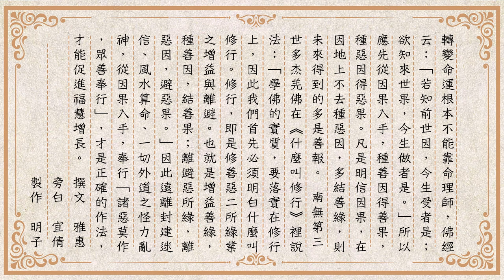【菩提心行】命理師總愛把自己講得會飛天遁地的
命理師總愛把自己講得會飛天遁地的

總聽人說「人生起起落落，沒有一帆風順」，因為我們都是帶著不同的因果業力來到人世間。當善業果報時，就覺得自己生活幸福美好、順心如意；當惡業果報時，就感到沮喪悲傷、悲慘痛苦。人的一生就這樣時喜時悲、反覆起落的過著，一旦處於逆境、失去方向時，更反映出人性的脆弱、無助，如同人落水時的慌亂、無主，隨便看到水上漂的蘆葦草，也錯當浮木來攀附。所以，茫然無助的人隨便聽人說哪個老師很厲害，就會跟著去算命、改風水……等等，期盼藉此來改變自己的命運。

大家靜下心來想一想，命理師是神嗎？命理師有神通嗎？不，命理師只是凡夫眾生呀！他們每天也在為自己的生計盤算，為自己能夠成名發達、發財致富而拼命啊。所以，隨著現代網路、電視媒體的開放，命理師為求有露出的機會，努力學習多樣「功夫」，包含：符咒學、風水學、八字學、占卜學、中醫學、心理學……等等，盡其所能地「多才多藝」才能展露頭角。不只如此，他們還會包裝自己的形象，建立特色，上節目廣告行銷，甚至有的還會說自己是拜某某為師，可以進行加持開運……等等。他們每日絞盡腦汁，吹捧自己的功夫厲害，宣傳使用他們「加持過」的風水寶物後，婚姻生活變得如何的好、投資賺了多少錢、身體病痛怎麼消除、變得如何的健康……。而那些茫然無助的人，就如同在看魔術師變魔術一樣，受這些虛幻的手法影響，任其擺佈貢獻錢財，還癡心妄想著自己可以改變命運，殊不知等待是更多的黑業找上門。

過去我有一位同事就是十分迷信，任命理師擺佈，生活中處處設有許多禁忌。例如：本月不能吃魚，吃肉只能吃四隻腳的，衣服只能穿灰、黑色或黃土色，又或者是本月不能出遠門……等等。看著他如此沉迷，同事紛紛向他勸說、分析，但是他的業力障蓋嚴重，不論大家怎麼勸，他就是聽不進去。經過幾年，從旁得知他的小孩罹患精神性疾病，而他自己也因為精神、記憶力衰退而離開職場，真是「人牽牽毋行，鬼牽扣扣走」的寫照。

轉變命運根本不能靠命理師，佛經云：「若知前世因，今生受者是；欲知來世果，今生做者是。」所以應先從因果入手，種善因得善果，種惡因得惡果。凡是明信因果，在因地上不去種惡因，多結善緣，則未來得到的多是善報。  南無第三世多杰羌佛在《什麼叫修行》裡說法：「學佛的實質，要落實在修行上，因此我們首先必須明白什麼叫修行。修行，即是修善惡二所緣業之增益與離避。也就是增益善緣，種善因，結善果；離避惡所緣，離惡因，避惡果。」因此遠離封建迷信、風水算命、一切外道之怪力亂神，從因果入手，奉行「諸惡莫作，眾善奉行」，才是正確的作法，才能促進福慧增長。

雅惠2024/2/6

註：文章為佛弟子學佛修行之受用心得，僅是參考鼓勵之用，一切佛法正見依　南無第三世多杰羌佛親說之法音為依據。

本影音為「【菩提心行】命理師總愛把自己講得會飛天遁地的」，歡迎十方大眾轉載連結弘揚正法，唯請標示註明本影音之原始網址如下：